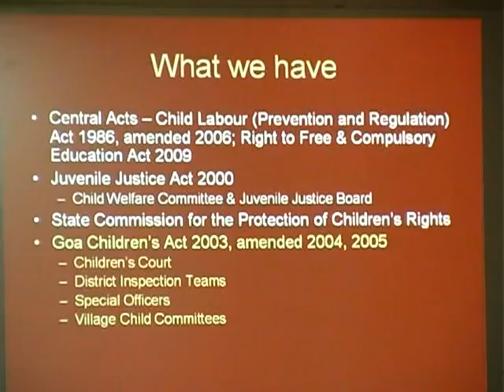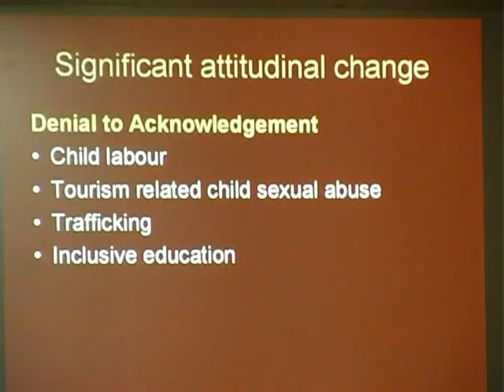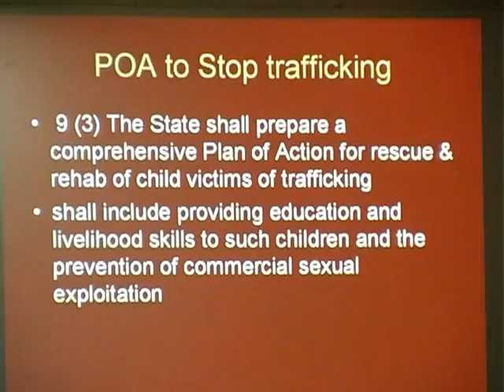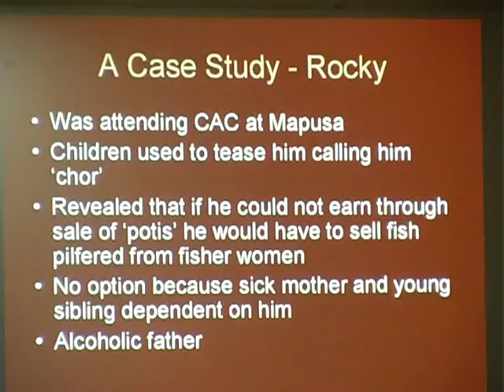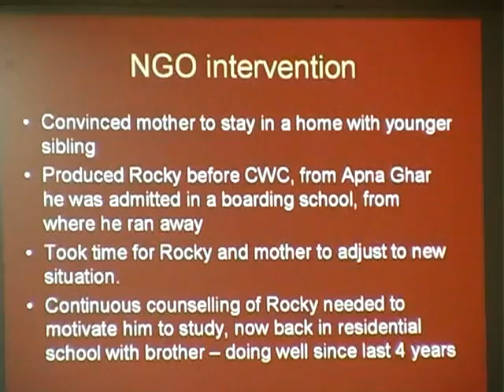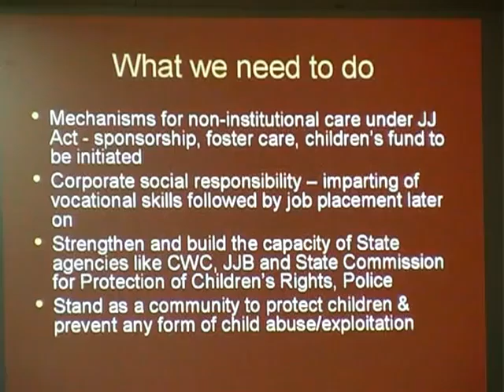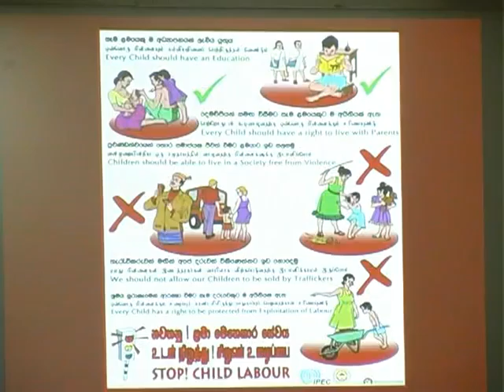Workshop on 'Human Rights -- Goa Audit' - Part II